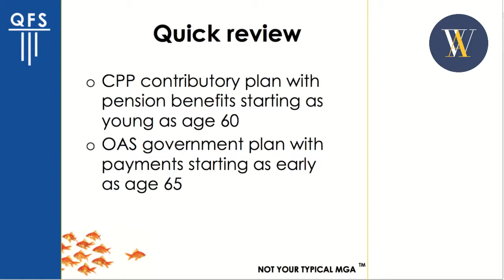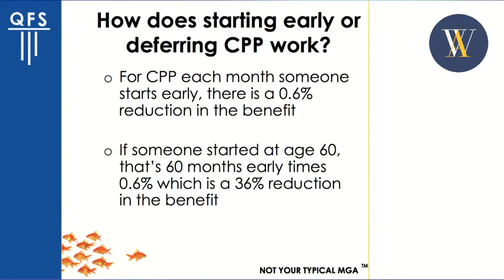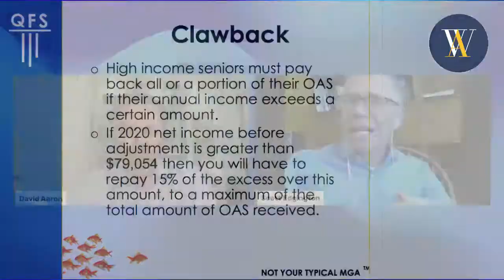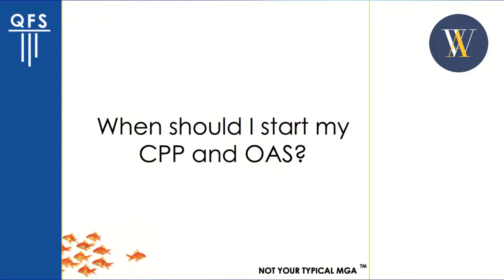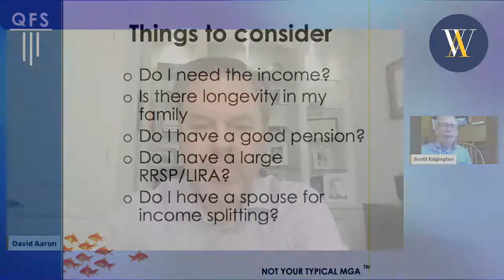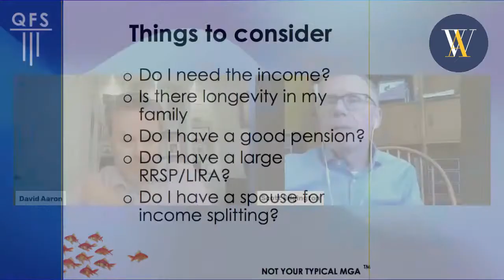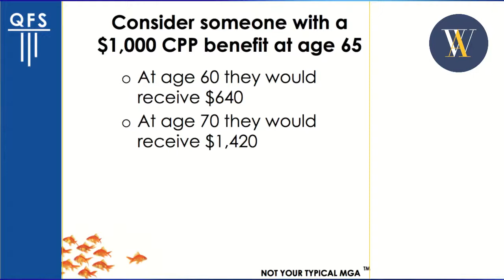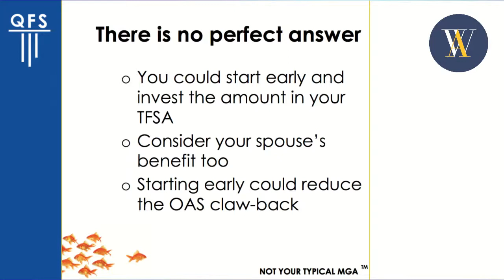Learn the Best Time to Start Receiving your CPP Benefits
Learn when is the best time to start taking your CPP payments with guest speaker Scott Edgington.

Taking CPP early or deferring until age 70 is a common question with pre-retirees. It's important to speak with your financial advisor and work through a financial plan.

Knowing in advance your income needs and the projected income of your investments is key to understanding when to begin receiving your CPP payments.

𝐂𝐏𝐏/𝐎𝐀𝐒?𝐆𝐈𝐒 𝐑𝐞𝐬𝐨𝐮𝐫𝐜𝐞𝐬:⁣
𝐂𝐏𝐏 - 𝐂𝐚𝐧𝐚𝐝𝐚 𝐏𝐞𝐧𝐬𝐢𝐨𝐧 𝐏𝐥𝐚𝐧 ⁣

If you have any further questions about this video's topic or any financial planning questions in general, I encourage you to schedule your confidential call with me.

Toronto | Mississauga | Oakville | Burlington | Brampton | Woodbridge | Vaughan | Richmond Hill | Newmarket | Thornhill | North York | GTA | Etobicoke | Markham| Aurora | King City